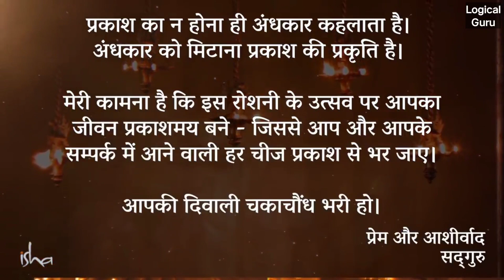आज से शुरू करें या एक चीज | Diwali 2021 | दीपावली | दीवाली | Sadhguru Hindi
वीडियो के बारे में:- सतगुरु ने बताया है कि सब कुछ हमारे भीतर से ही प्रकट होता है तो आइए इस दिवाली भीतर की ओर मुड़े

अन्य वीडियो:-

1-This video has no negative impact on the original works
2-This video is also for teaching purpose
3-Original content is transformed to create unique Videos
4-I only used bits and pieces of videos to get the point accross wherever necessary